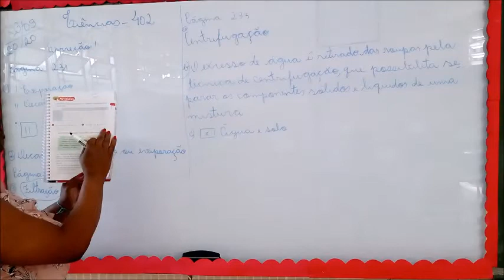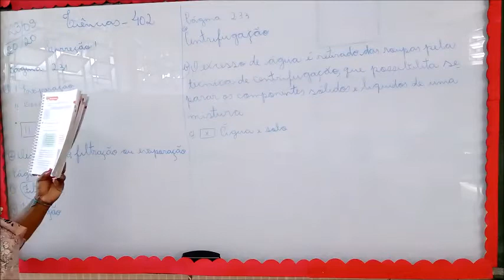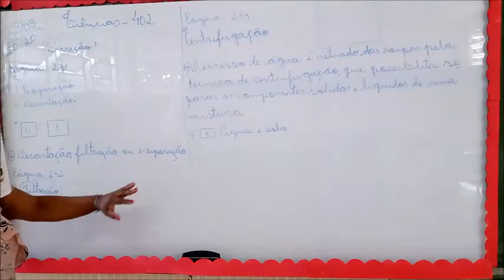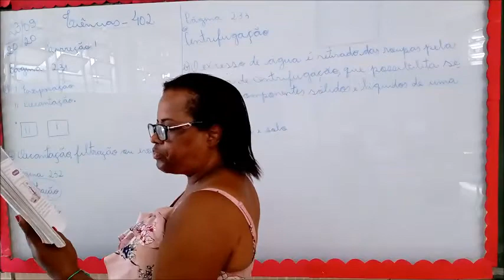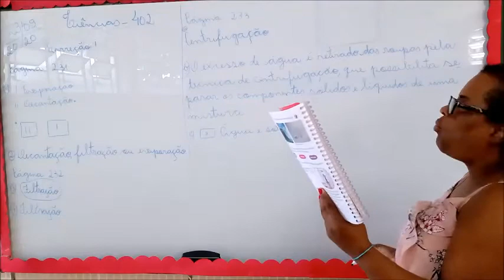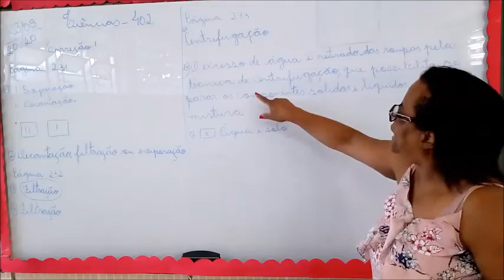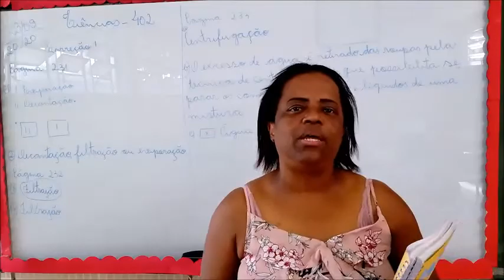PROFª VÂNIA 402 23 DE SETEMBRO CIÊNCIAS